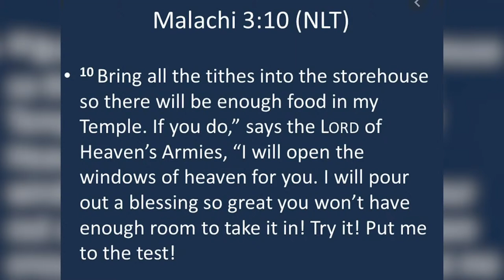THE BLESSINGS OF TITHING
I've got you covered
Malachi 3:10

Ways To Give:
Newbirth.org
Text "NBGIVE" to 77977